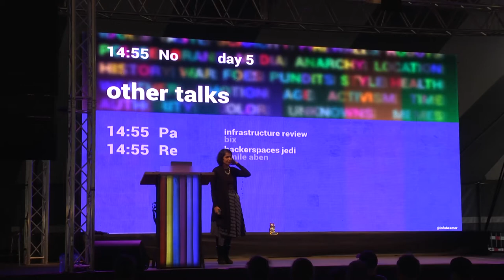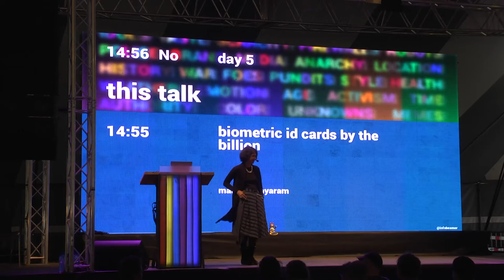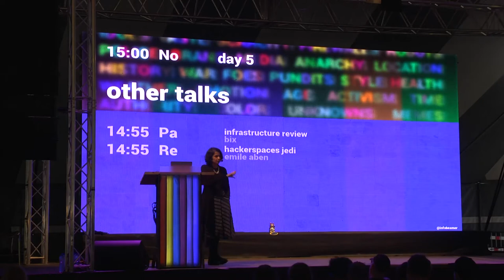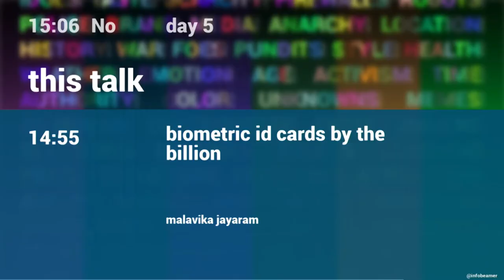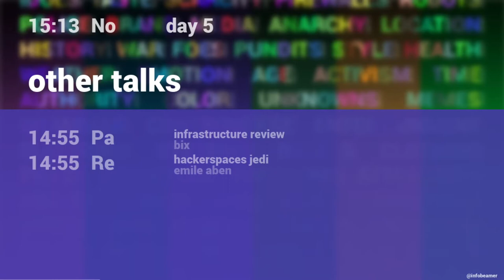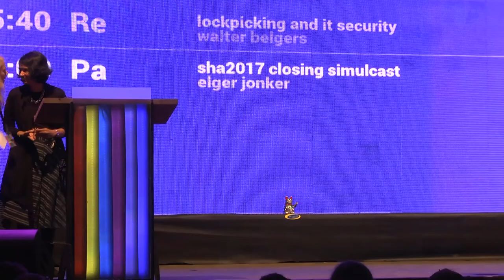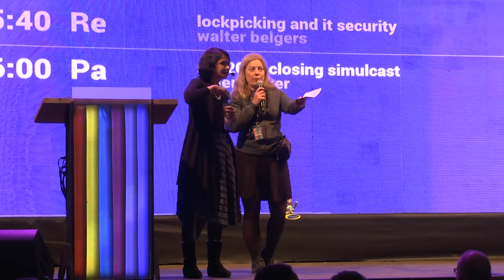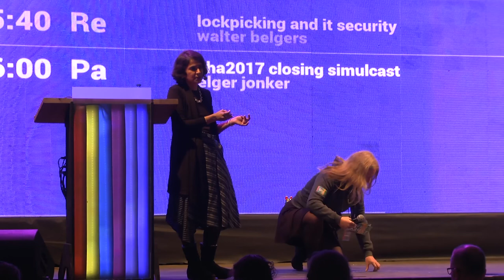Biometric ID cards by the billion (SHA2017)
Experiences with Aadhaar in India, or what possibly could go wrong

India has rolled out a 'voluntary' biometric ID card to all of its billion-plus citizens. Which is fascinating from a social, technical and fundamental rights perspective. This talk is about both intended and unintended consequences of this grand experiment, with a focus on the (implicit) assumptions we tend to make about technology.

Malavika Jayaram